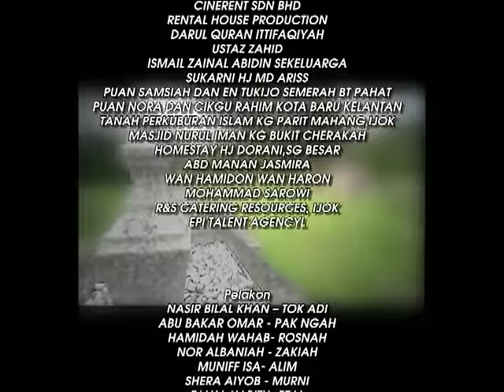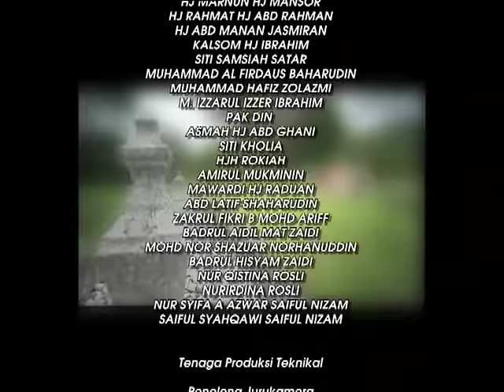Tanah Kubur : Syawal [Telemovie]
Kisah Tok Adi dan isterinya, Rosnah serta Johan dan Ezal yang mengikuti Tok Adi melawat abangnya, Pak Ngah. Tiba-tiba Pak Ngah jatuh sakit dan sebagai adik dia rela untuk menjaga abangnya itu. Saksikan raya Tok Adi bersama keluarganya.